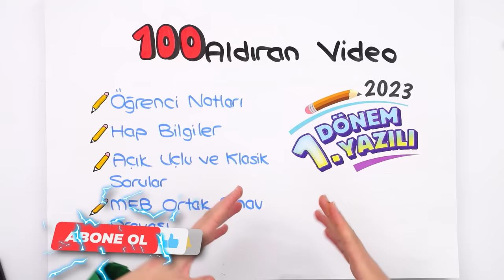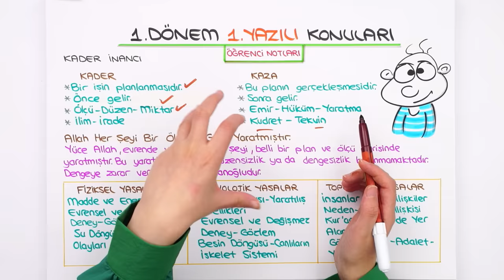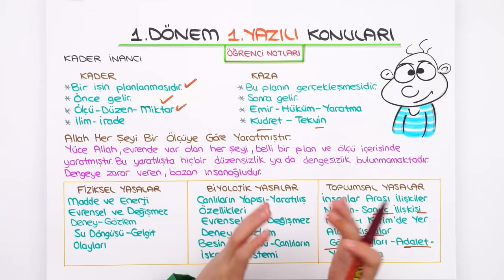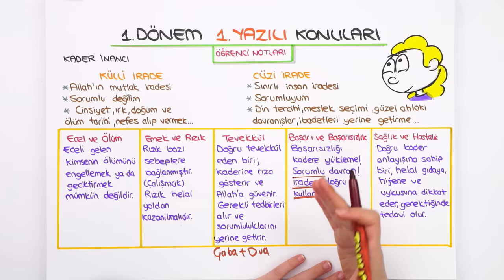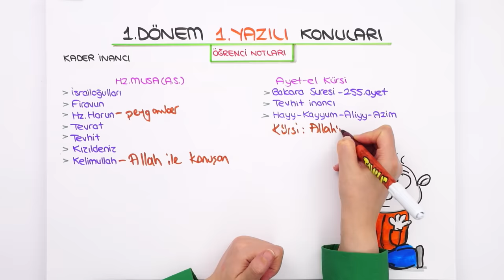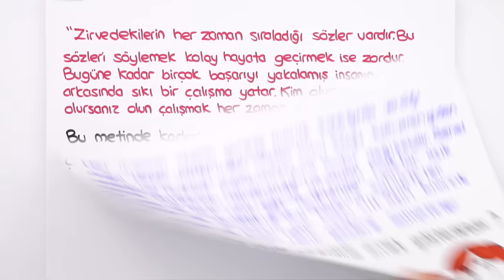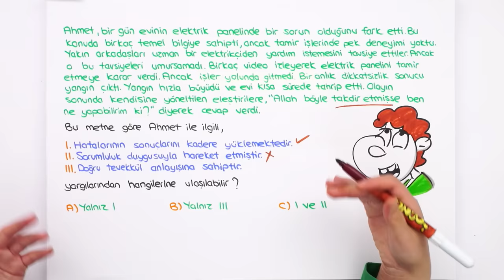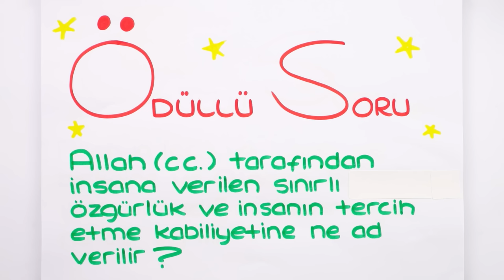8.Sınıf Din 1.Dönem 1.Yazılıya Hazırlık 📝 #2024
Yazılıkampı boyunca 8.Sınıf yazılılarında bilmen gereken mükemmel yazılı provası ile karşınızdayız! 🤗 Din sınavına girmeden önce mutlaka yazılı hazırlık videosunu izlemelisin. 😍⭐

📚 Yazılı Notları ile Yazılılarda Başarıyı Garantile!

Giriş ve Kader İnancı Özet: 00:00
Yazılı Provası: 18:38
MEB Ortak Sınav Provası: 21:46